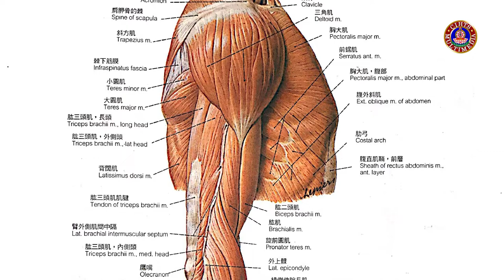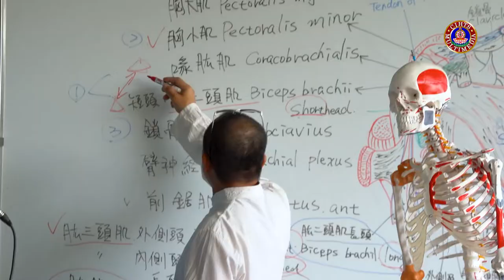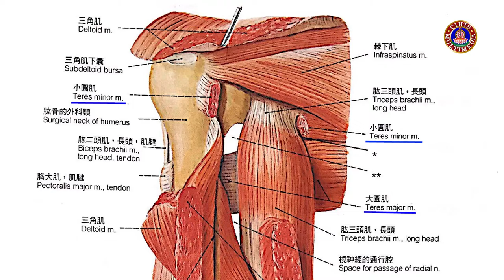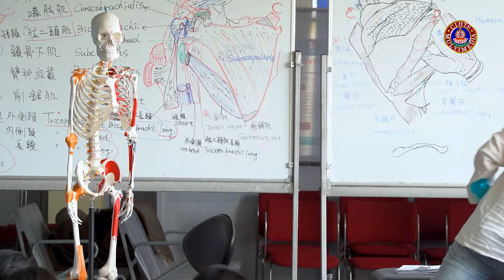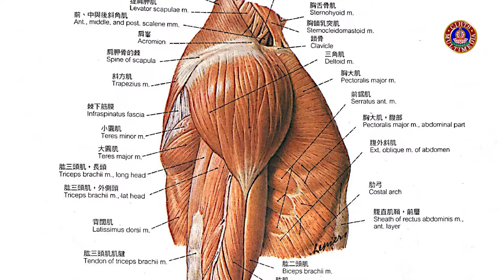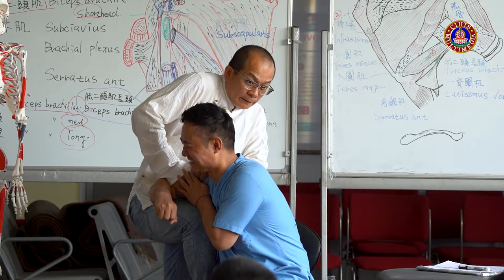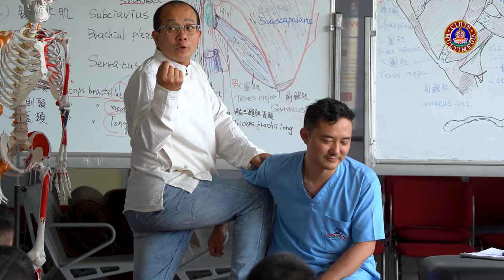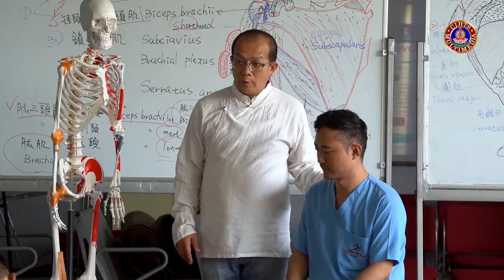གསོ་རིག་ཕུར་མཉེའི་བཅོས་ཐབས། II SOWA-RIGPA PHUR-NYE THERAPY- 14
གསོ་རིག་ཕུར་མཉེའི་བཅོས་ཐབས། ༡༤
Speaker: Dr. Liao Wei Tsai
Organized by: Faculty of Sowa Rigpa, CIHTS, Sarnath, Varanasi, UP
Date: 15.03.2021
Day: 06
Session: 01